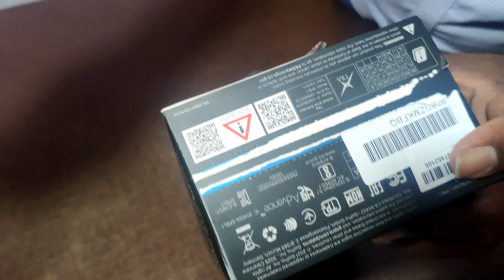GoPro Hero 9 Unboxing | My First Action Camera Unboxing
Welcome to Bangalore Thamizhan Vlogs ( தமிழ் )
🍱🫕🚴🏃🚶பெங்களூர் தமிழன்
 Bangalore Thamizhan Vlogs Channel
for more cooking videos  and Vlogs